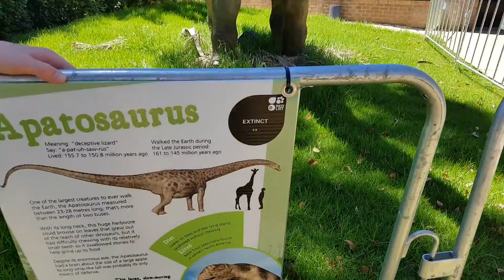adelaide zoo dinosaurs alive. zoo visit part 1.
part 1 of my visit to the zoo January 2017.